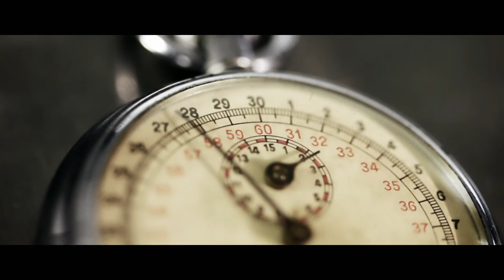The Investec Derby | ITV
ITV Racing returns to cover the Derby live for the first time in 29 years, with Ed Chamberlin and co-presenter Francesca Cumani hosting exclusive free to air coverage of the Investec Derby Festival live from Epsom Downs Racecourse.